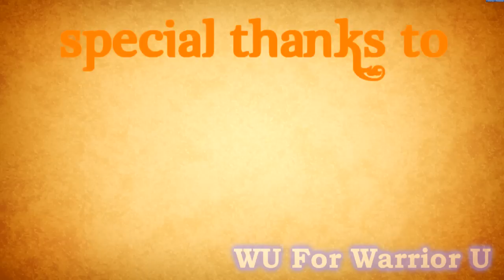Warrior U Comic Dub {Episode 11- More Trauma-corn)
Ohhh! So that's what Finn was talking about in his flashback.. Wait-- What?

We find out that unicorns aren't as wonderfully sweet as we all assumed.